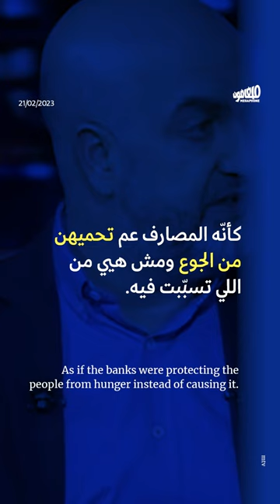إعلام أنطون الصحناوي يروّج للحرب الأهليّة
بحسب إعلام أنطون الصحناوي، هناك «اشتباك» بين القضاء والمصارف، اشتباك يؤدّي فيه القضاء دور المعتدي على المصارف وعلى سمعتها، وما على اللبنانيين إلا أن ينتفضوا لكرامة المصارف التي نهبتهم وموّلت سلطتهم الفاسدة، وذلك حفاظاً على ودائعهم وقمحهم وعلى سلمهم الأهلي.